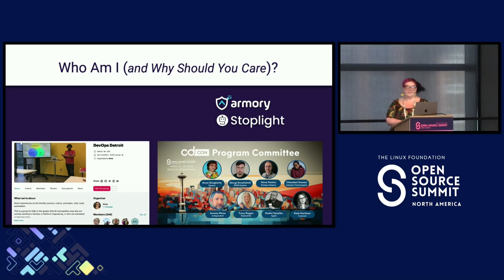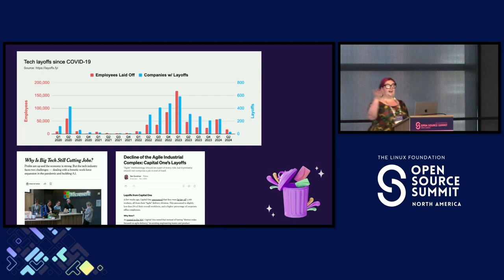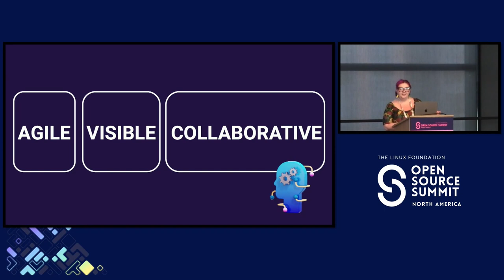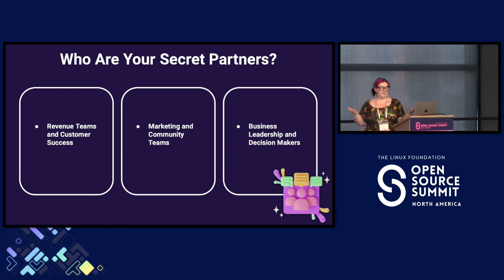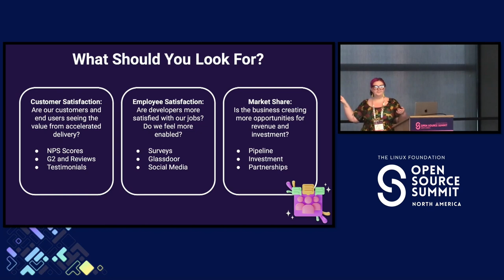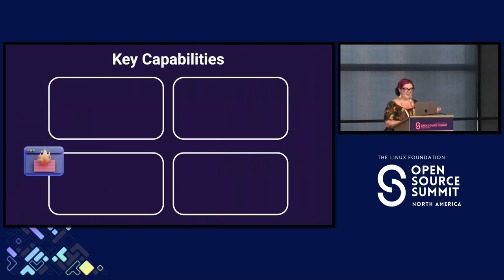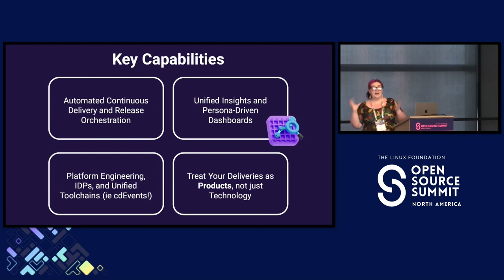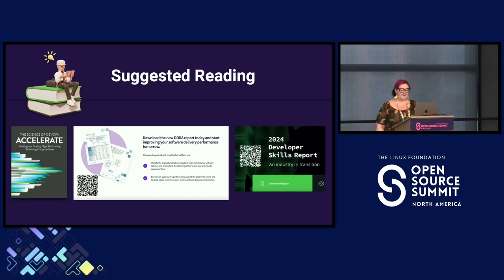Lightning Talk: Building Bridges Through Continuous Delivery - Anna Daugherty, Opsera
When I tell developers that I'm a product marketer, sometimes they roll their eyes. I'm one of *them.* The dreaded marketer, the person who doesn't understand their jobs, what they do, how they do it, and how they bring value to the organization. While I may not be a very good developer (I dabbled in SQL and CSS), I am here to help developers. In a time of layoffs, de-prioritization of developer experience, and uncertainty, developers need the ability to improve their skills and show wider value to the business. One of the best ways that developers can up-level their skills and careers is by understanding how to communicate with the organization -- and yes, that includes the dreaded marketing. This talk focuses on building bridges throughout the business using Continuous Delivery as a framework. Attendees will take away concrete steps they can use to improve the ability to demonstrate their value to people who don't quite understand their jobs, and help developers better advocate for themselves. We'll focus on: - Communication - Tools and Processes - Outcomes and Scalability